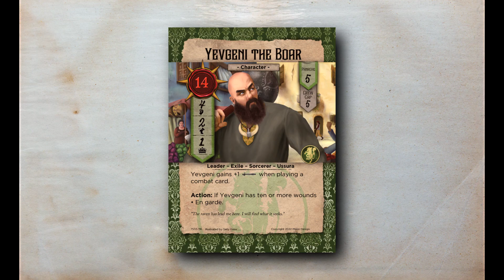7th Sea: 5 Weeks of 5 Sails Week 5 Leader: Yevgeni the Boar (Ussura)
Faction overview for the Ursurra Leader: Yevgeni the Boar
Fiction by Jeff Bailey